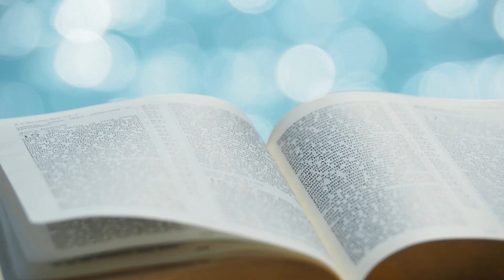夏主教金句INBOX：12月14日星期一【由雅各伯將出現一顆星 】（戶24：17）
夏主教金句INBOX：12月14日星期一//各位兄弟姊妹，今天我為大家揀選的聖經金句是：「由雅各伯將出現一顆星。」（戶24：17）要了解這一段讀經，先要解釋一點歷史背景，因為我們未必一定很明白。當時，以色列民族在梅瑟帶領下，離開了埃及、過了紅海，在曠野中他們遇上外族人，其中面對一位是摩阿布的君王。他見到以色列民族，很厲害強悍，君王便遠方找了一位術士，名叫巴郎。君王想要他咀咒以色列民族，怎料，巴郎來到的時候，他確有點功夫，他看到上主是要祝福以色列這個民族。於是，他本來要咒罵他們的，最後反而祝福他們⋯⋯於是，便出現了今天的讀經。

教會把這段讀經放在將臨期內誦讀，「由雅各伯將出現一顆星」在耶穌基督就身上圓滿實現了！他就是巴郎術士所預言的雅各伯之星。從這裡，我看到的是望德；這希望的美德，盼望的重要。從以民出埃及到耶穌誕生，已過了一千多二千年，但是天主的計劃確切地實現了。有時，我們面對許多困難障礙，黑暗痛苦，好像沒有希望，我們可以失望，但絕不要說絕望！

在此我又想起一個圖像：好像一面高牆。冰冷、堅硬、高大的高牆令我們覺得沒有希望，，怎能夠跨越呢？沒有辦法。人生有時也會好像面對一面高牆的時候。但是，在我們世界上有一面牆很是著名的，就是耶路撒冷的的哭牆。哭牆，一方便好像提醒猶太人，這是他們失敗的恥辱，是他們的痛苦所在。但竟然，他們在這牆中間找到了罅隙，把他們的祈禱文塞進這面牆之中。現在，哭牆成為他們祈禱的地方。當一個人祈禱，表示他仍有希望，因為他的希望來自天主！

因此，各位兄弟姊妹，就讓我們常懷盼望吧！因為：「由雅各伯將出現一顆星。」（戶24：17） //